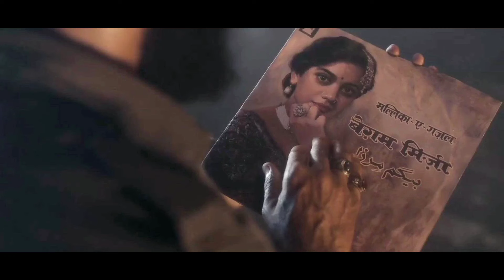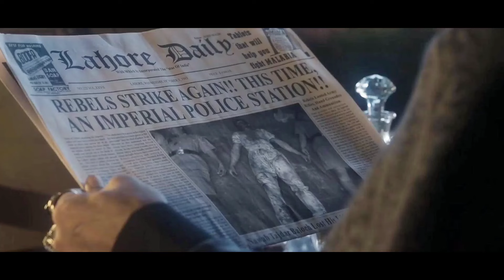Heeramandi (2024) Ep 5 to 8 Explanation|Netflix Series|Manisha,Sonakshi,Bhansali|Mini Webseries Time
Heeramandi: The Diamond Bazaar is an Indian Hindi-language period drama television series created and directed by Sanjay Leela Bhansali. The series is about the lives of tawaifs in the red-light district of Heera Mandi in Lahore during the Indian independence movement against the British Raj.It stars Manisha Koirala, Sonakshi Sinha, Aditi Rao Hydari, Richa Chadha, Sanjeeda Sheikh, Sharmin Segal Mehta, and Taha Shah Badussha, with Farida Jalal, Shekhar Suman, Fardeen Khan, Shruti Sharma and Adhyayan Suman in recurring roles.

About :
With a backdrop of the Indian independence movement against the British Raj in the 1920s-1940s, Heeramandi chronicles the lives of tawaifs (historical term for courtesans) of the red-light district of Heera Mandi in Lahore.

Genre :
Historical drama

Dialogues :
Divya Nidhi
Vibhu Puri

Story by :
Moin Baig

Starring
Manisha Koirala
Sonakshi Sinha
Aditi Rao Hydari
Richa Chadha
Sanjeeda Sheikh
Sharmin Segal Mehta
Taha Shah Badussha

Background Score :
Benedict Taylor
Naren Chandavarkar

Country of origin :
India

Original language :
Hindi

Production -

Executive producers
Sanjay Leela Bhansali
Prerna Singh

Cinematography :
Sudeep Chatterjee
Mahesh Limaye
Huenstang Mohapatra
Ragul Dharuman

Production company :
Bhansali Productions

Original release Network : Netflix

Cast :

Manisha Koirala as Mallikajaan: chief courtesan of Shahi Mahal, Heeramandi

Sonakshi Sinha as Rehana: former chief courtesan of Shahi Mahal, Waheeda and Mallikajaan’s elder sister

Fareedan Jahan: chief courtesan of Khwabgah, Heeramandi and Rehana’s daughter

Aditi Rao Hydari as Bibbojaan:
Mallikajaan's elder daughter

Sanjeeda Sheikh as Waheeda: Rehana and Mallikajaan's younger sister

Sharmin Segal Mehta as Alamzeb "Alam": Mallikajaan's youngest daughter

Richa Chadha as Lajwanti "Lajjo": Mallikajaan's foster daughter

Taha Shah Badussha as Nawab Tajdar Baloch: an advocate and Alamzeb's lover

Farida Jalal as Qudsia Begum: Tajdar's grandmother

ardeen Khan as Wali Bin Zayed-Al Mohammed: Bibbojaan's and Fareedan's patron

Adhyayan Suman as Zoravar Ali Khan / Imaad: Mallikajaan's son with Zulfikar and Lajjo's patron

Shekhar Suman as Khan Bahadur Zulfikar Ahmed: Mallikajaan's patron

Adhyayan Suman as young Zulfikar

Jason Shah as Alastair Cartwright

Shruti Sharma as Saima / Mirza Begum: Alamzeb's maid

Jayati Bhatia as Phatto: Mallikajaan's maid

Nivedita Bhargava as Satto: Mallikajaan's maid

Pratibha Ranta as Shama: Waheeda’s daughter

Abha Ranta as young Mallikajaan

Vaishnavi Ganatra as young Waheeda

Astha Mittal as Huma

Indresh Malik as Ustaad

Nasirr Khan as Choudhry

Anju Mahendru as Phoophi

Anuj Sharma as Hamid Mohsin Ali

Mark Bennington as Samuel Henderson

Abhishek Deswal as Nawaz

Ujjwal Chopra as Ashfaq Baloch: Tajdar's father

Rajat Kaul as Iqbal "Balli" Singh: Mallikajaan’s driver